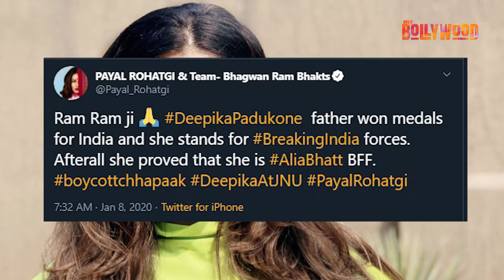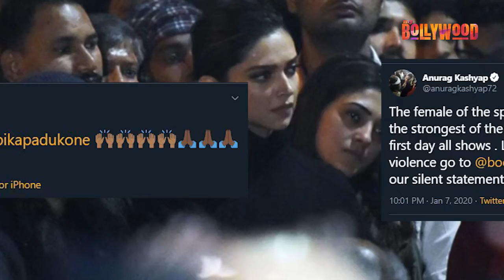Deepika के JNU जाने पर भड़की Payal Rohtagi, Tweeter पर निकाली ऐसे भड़ास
Deepika Padukone जबसे JNU स्टूडेंट्स के सपोर्ट में आईं, सोशल मीडिया पर जबरदस्त बहस छिड़ गई है. वहीं एक्ट्रेस Payal Rohtagi ने Deepika पर निशाना साधते हुए उन्हें बेवकूफ बताया है.